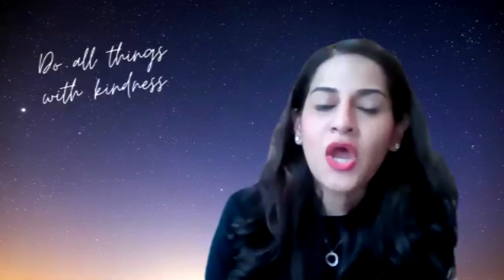World Ayurveda Podcast with Rajshree Pathy | Episode 8 | Ayurveda Day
In this series of World Ayurveda Podcasts we bring to you interactions with global ambassadors, students, researchers and aficionados of Ayurveda.

Episode 8 features Ritika Patni, ArtH - Art of Health, Singapore and Member, Core Group, Ayurveda Day(anchored by India Foundation) in conversation with Rajshree Pathy, Founder, Kama Ayurveda.